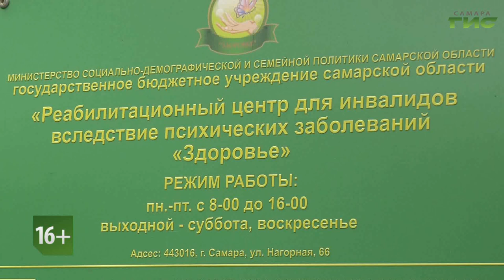Смотрите "Звоните доктору" 14 июля в 18:15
Ментальные расстройства не знают социальных границ, не зависят от достатка и статуса. Около 300 миллионов людей в мире страдают депрессией,  50 — деменцией, у 23-х шизофрения, у 60-ти биполярное расстройство. О социализации людей с психическими заболеваниями поговорим в программе "Звоните доктору". В студии — директор областного центра реабилитации "Здоровье" Лариса Горбачева. Смотрите 14 июля в 18.15 на телеканале "Самара-ГИС".